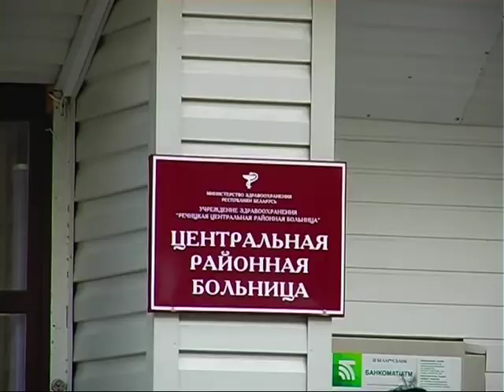В области участились случаи нападения бешеных животных на людей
В области участились случаи нападения на людей бешеных животных. В Мозыре лиса покусала девять человек, в том числе трех детей. По предварительной информации, лиса была заражена бешенством. Специалисты-медики рекомендуют проявлять осторожность при встрече с животными.